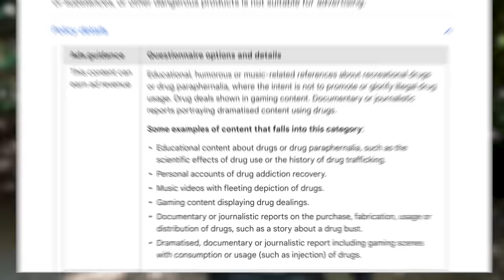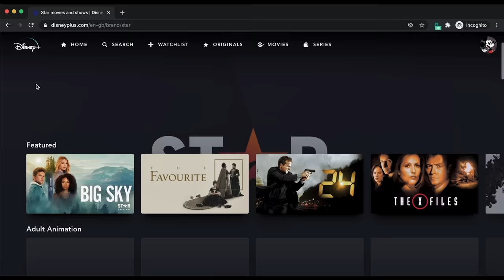Asking People How Many Drugs Are You On & Why | Shambhala 2023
Please note we do NOT promote the misuse of any drug. The views represented in this video do not represent those held by the creators. Videos like this are made to highlight exactly what happens at these types of festivals so you know what to expect if you are planning to attend yourself.

Please make educated, wise, and SAFE decisions. You only get one body. Treat it right.